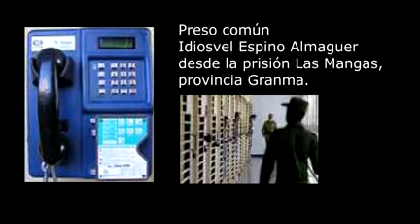Denuncia farsa judicial preso común Idiosvel Espino Almaguer